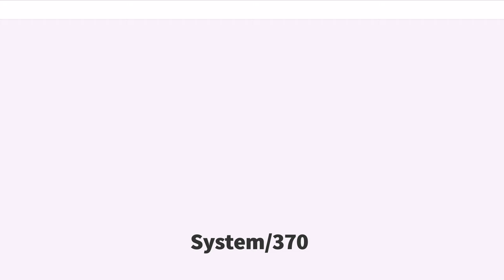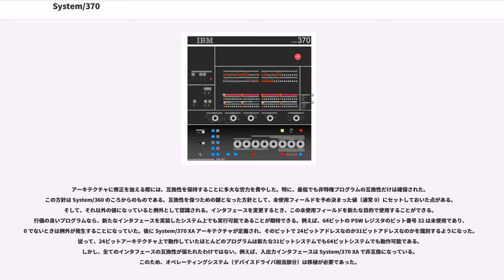System/370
IBM System/370 (S/370、システム/370、しすてむさんななまる)は、1970年6月30日にIBMがSystem/360ファミリの後継として投入したメインフレームのシリーズ名であり、そのアーキテクチャ名でもある。

顧客の移行が容易に行えるよう System/360 との互換性を保ちつつ、性能を向上させている。System/360 と比較したときの新たな機能としては、2プロセッサ構成の標準化、仮想記憶の完全サポート、128ビット浮動小数点演算などである。なお、これらが全て最初の発表時に挙げられていたわけではない（詳細は後述）。

本稿ではSystem/370シリーズに加えて、後続のシリーズ（30x0、4300、9370）と、その後続シリーズ中に採用された拡張アーキテクチャのSystem/370-XA、ESA/370、ESA/390についても記述する。
System/370は、前身のSystem/360から24ビットアドレッシング（最大仮想メモリは16MB）を引き継いで上位互換性を保ち、前身のSystem/360と同様に互換性のある複数モデルによってコンピュータ・ファミリーを形成し、ユーザーの資産（プログラム、周辺機器など）を保護した。

System/370は商用として初めての仮想記憶を実現したため、ユーザーはより広いアドレス空間を使用できるようになり、企業におけるデータベースやオンライン・トランザクション処理の用途が拡大した。

System/360に続くSystem/370の成功により、GEなどは撤退し、System/360の互換機を製造していたメーカーは撤退するか（RCAなど）System/370の互換機を開発する（日立製作所など）ようになった。また1975年にはIBMから退職したアムダールが富士通と提携してプラグコンパチブル型（IBMのオペレーティングシステムを稼働させる）のSystem/370互換機を発表した。

System/370シリーズの後継製品は、大型（水冷・スタンドアロン）の3030・3080・3090、中型（空冷・スタンドアロン）の4300シリーズ、小型（空冷・ラックマウント）の9370シリーズである。これらは正式にはSystem/370シリーズ（という製品名称）ではなかったが、System/370アーキテクチャを継承したため、広義にはSystem/370と呼ばれる事がある。（このため本稿でも記述する。）

1981年には上位機種用にSystem/370-XAアーキテクチャが発表され、論理アドレッシングが31ビット（最大仮想メモリは2GB）に拡張され、I/OによるCPU負荷を軽減する動的チャネルサブシステムが採用された。System/370-XAアーキテクチャは、更にハイパー空間（64ビットアドレッシングのデータ専用アドレス空間）などを持つESA/370アーキテクチャとなった。

1990年にはブランド名がエンタープライズシステム(ES)と改称され、製品シリーズ名はES/3090、ES/4300、ES/9370に、アーキテクチャ名はESA/390と名称変更された後、真の後継製品であるES/9000シリーズに引き継がれた。

System/370シリーズの中で特筆すべきマシンとして、IBM 3033、IBM 3090 がある。これらはオプションでベクター拡張機構を装備しスーパーコンピュータとしても使用できた。また、中小規模の低価格な IBM 9370 もある。

System/370で話題にするべきトピックは仮想計算機（VM）がある。仮想記憶という概念をコンピュータのほかの部分にも適用した概念で、一台の物理マシンの上に複数台の仮想コンピュータを実現した。当時、コンピュータにOSをインストールするためには数日を要していた。その間、エンドユーザーはコンピュータを使うことが出来なかった。商用利用でマシンタイム一分間数百円の時代であるにも係わらず。仮想計算機はこの作業を、エンドユーザーの利用と並行して行うことができ、最後にDASD（Direct Access Storage Device, つまりハードディスク）をテープに吸い上げ、物理マシンのDASDに戻し直せばよくなった。エンドユーザーが使えない時間は数時間になった。

3...